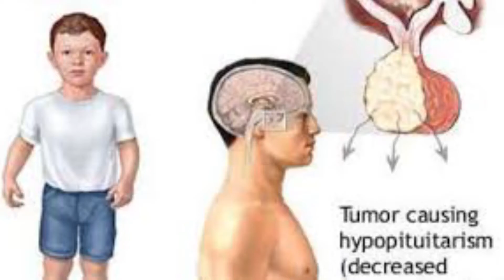كـــ لارا مـــ اوروفا تأكـــ ل ابنائــــ ها بتعليمات من باربـــــ ورا سكــــ رلوفا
في أوائل شهر مايو لسنة 2007 اتكشفت بالصدفة جريمة كلارا ماوروفا وباربورا سكرلوفا واحدة من أبشع الجرائم اللي ممكن تتخيلها ف حياتك، في مدينة كوريم واحدة من مدن جمهورية التشيك كان أحد السُكان بيوصل كاميرات مراقبة لبيته وغرف اطفاله علشان يتابعهم عليها من وقت للتانى، لكن جهاز الاستقبال بتاعه استقبل بالغلط إشارة من كاميرات تانية بدل كاميرات منزله وبمجرد ما فتح الكاميرا شاف مشهد مرعب أكتر من اكتر فيلم رعب شوفته ف حياتك
رحلة فى أرض العجائب - شوف فيها كل ما هو غريب وعجيب فى هذا العالم الرائع
محتوى ثقافي - علمى - ترفيهي يهدف الى تقديم الإفادة والمتعة فى سلة واحدة
شرفنا بإشتراك الان ..
وكن واحد من أهل أرض العجائب